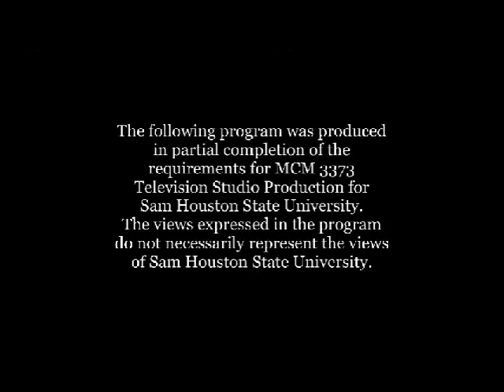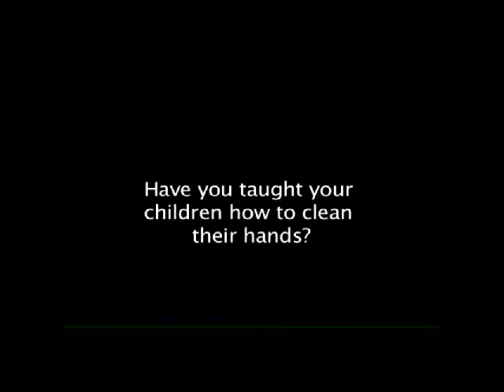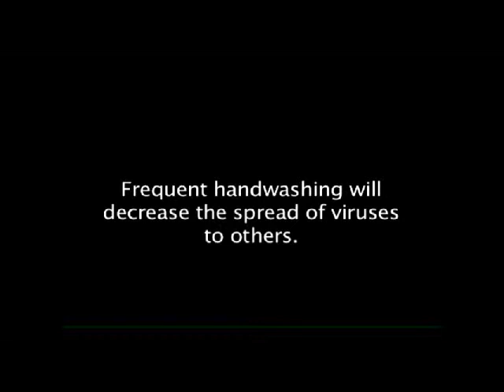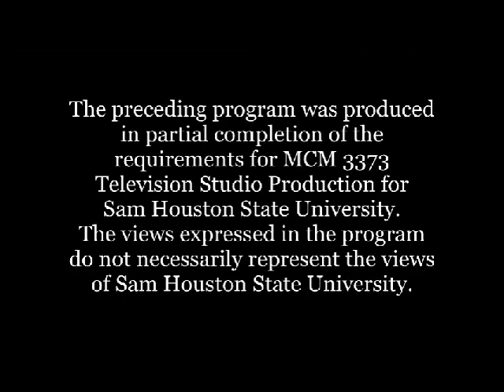Reel Talk with Raven Films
MCM 3373 Studio Production